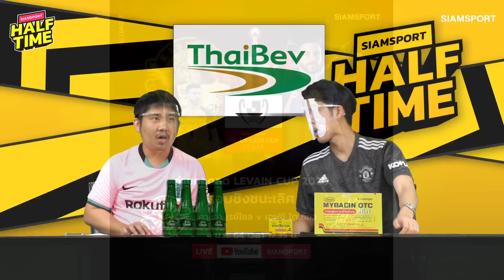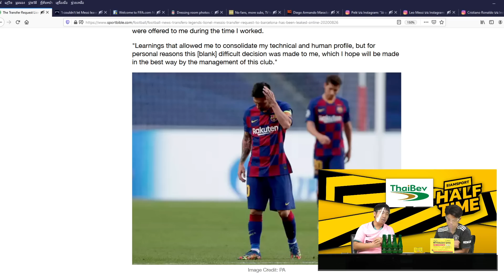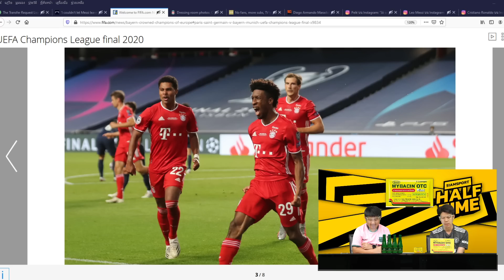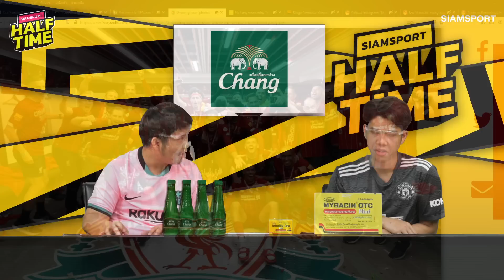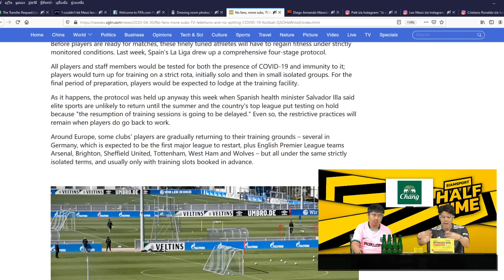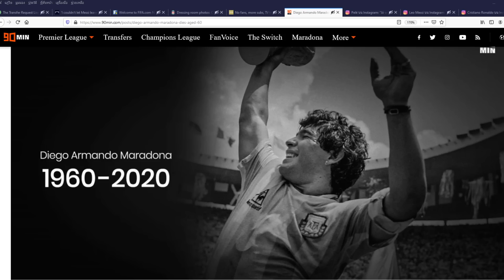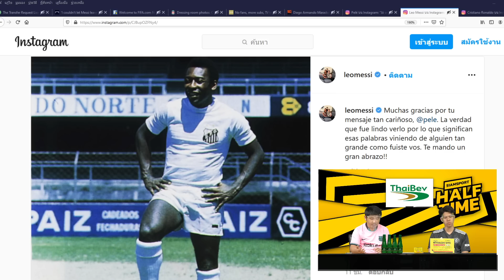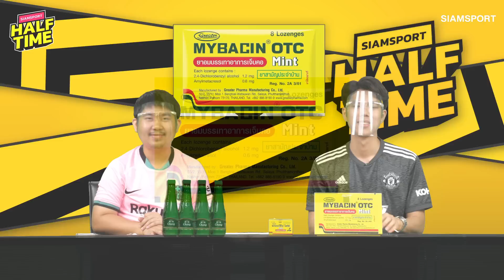5 เหตุการณ์โลกลูกหนังปี 2020 | siamsport halftime 01.01.64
5 เหตุการณ์โลกลูกหนังปี 2020 หงส์แชมป์ลีก-เสือใต้เจ้ายุโรป-อำลาเสือเตี้ย ไปร่วมรำลึกเหตุการณ์สำคัญพร้อมกันใน Siamsport Halftime Special กับขวัญ ลามาเซียและกันโตน่า ได้เลย